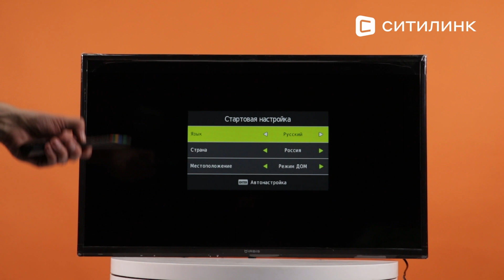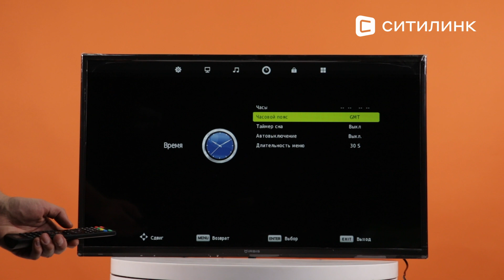Обзор 31.5" Телевизора IRBIS 32H1T035B | Ситилинк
Товар: [#1740842]